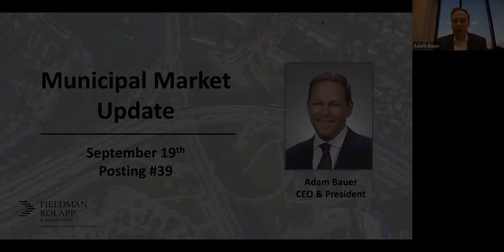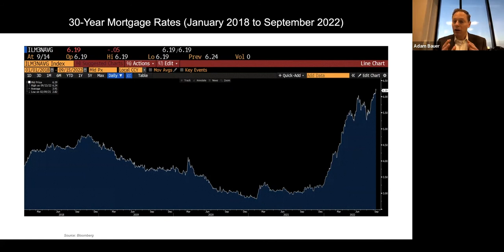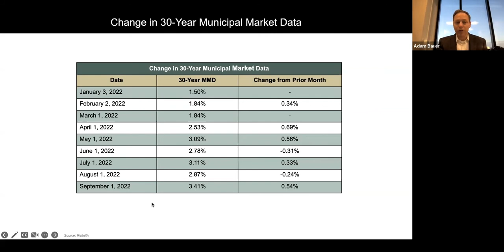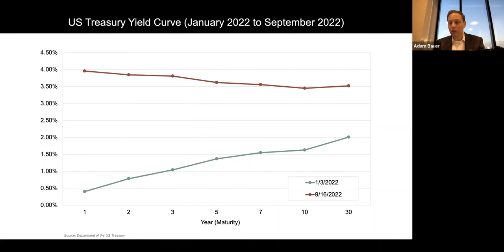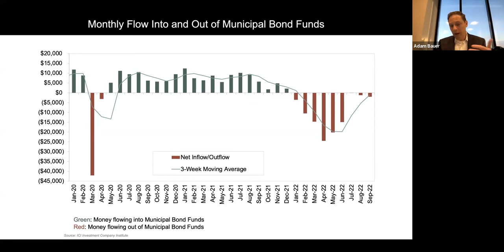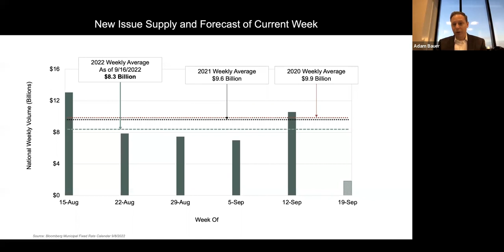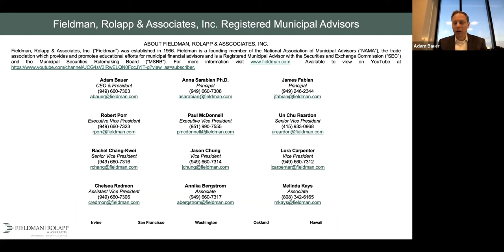Municipal Market Update Week of September 19, 2022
As one of California’s oldest independent municipal advisory firms, Fieldman, Rolapp & Associates, Inc. works to provide trusted, truly independent financial counseling to public agencies in the Western United States. In every engagement, we focus on providing customized financial solutions to support our clients’ immediate and long-term needs.

The unique characteristics of the firm are its Experience, Integrity and Service.